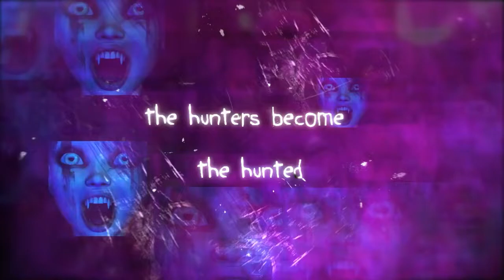Vampire Hunters Entermission Online Escape Rooms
HARNESS POWERS TO DEFEAT THE VAMPIRE

A vampire has been ravaging the city, leaving a trail of blood and bodies in his wake. You and your team of vampire hunters have tracked down his lair, however his coffin is magically sealed shut. Harness the power of earth, air, fire, water and spirit to break the spell and rid the world of this cursed vampire forever.

Work fast as the sun will set in one hour, at which point the vampire will awaken, and the hunters will become…the hunted!